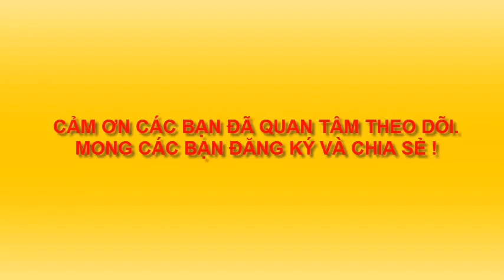VẼ CHIM CÁNH CỤT 1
vẽ chim